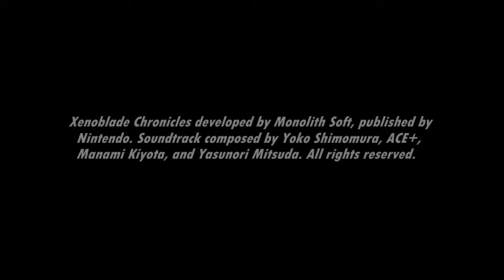[Music] Xenoblade Chronicles - Fallen Arm (Night)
Night time at the Fallen Arm...